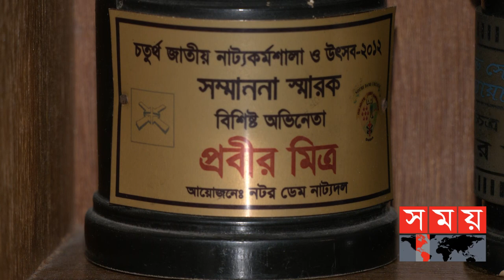হায় বাংলা চলচ্চিত্র: প্রবীর মিত্র | Prabir Mitra | Bangladeshi Film Actor | Somoy TV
ঝাপসা আলোয় বিবর্ণ আজ  নবাবের রঙিন জীবন। ফেলে আসা জীবনের স্মৃতির অতলে নিজেকে খুজে বেড়ানোই আজ যেন বেঁচে থাকার মুল শক্তি । যে জীবনের পরতে পরতে ছিল শ্রদ্ধা ভালোবাসা , সম্মান আর হার না মানা গল্পের,সেই জীবন আজ নির্জনে ঝড়ে পড়া কোনো এক শুকনো পাতা!
হাটিঁ হাঁটি পা করে জীবনের ৮১টি বসন্ত পার করেছেন চার শতাধিক সিনেমার অভিনেতা প্রবীর মিত্র। জীবন নামের যন্ত্রের কাছে হার মানলেও তার দরাজ কণ্ঠ এখনো সেই আগের মতোই। তবে তার সঙ্গী হয়েছে হুইল চেয়ার।